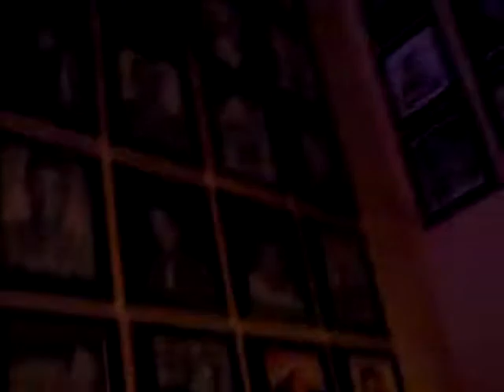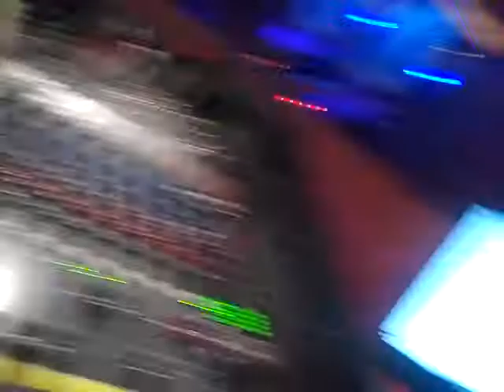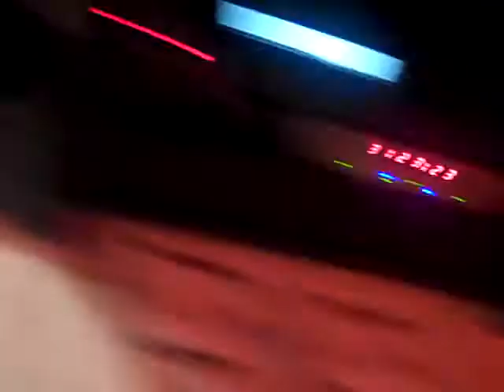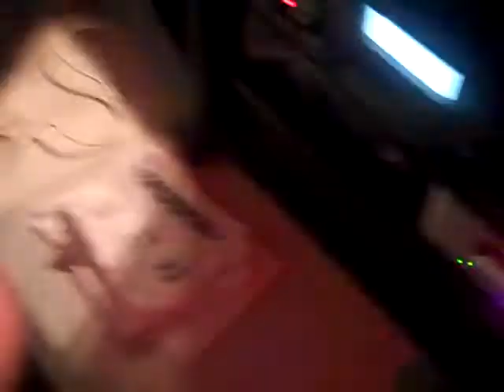Karaoke Show at Visani with DJ KJ George Everyone had Fun 11-17-19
Karaoke Show on 11-17-19  at Visani 2400 kings highway  PC Fl 33980  With Fun  DJ KJ George Everyone had a Blast Visani's is known for its Excellent Comedians National Acts, stars, trrrribute bands shows Elvis impersonator and amazing Restaurant, menu, food, staff, service, chefs, drinks, with Exceptional From Scratch Italian Cuisine. The Comedy Zone